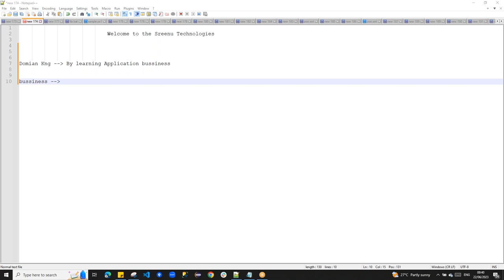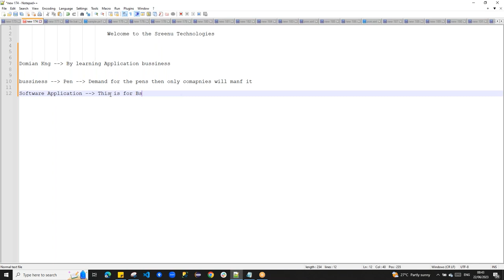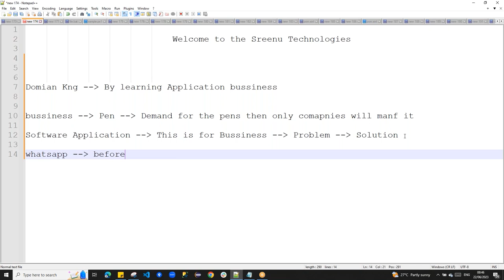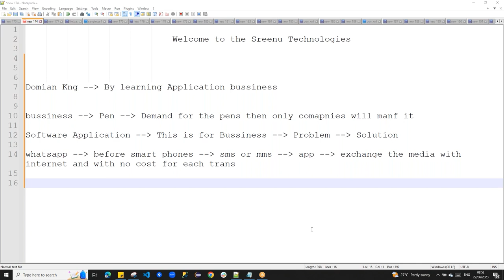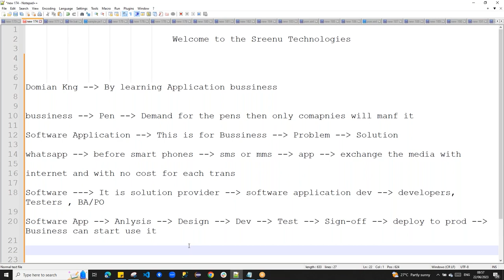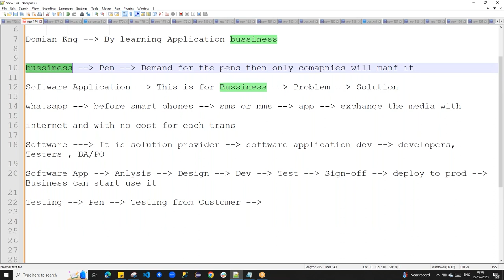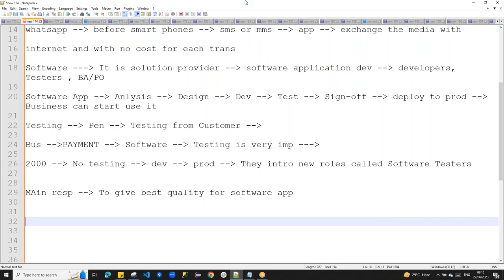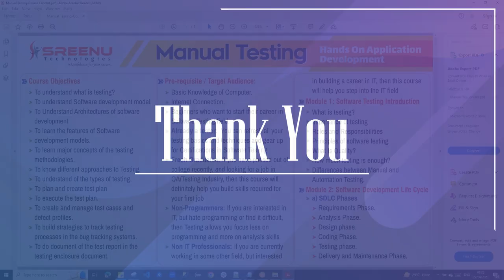Manual Testing (with Realtime Project) | By Mr. Ashok Kumar (Session-1)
About Sreenu Technologies:
👉We are experts on Java Realtime Projects since day 1.
👉Till now 300+ batches are completed including regular and fast track.
👉7500+ students got placed in MNCs by taking Java Realtime Project